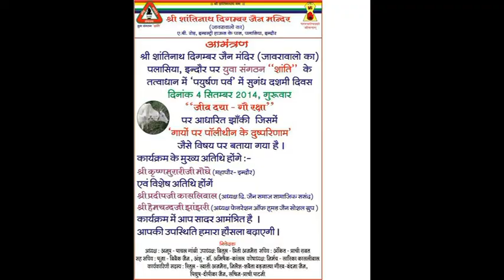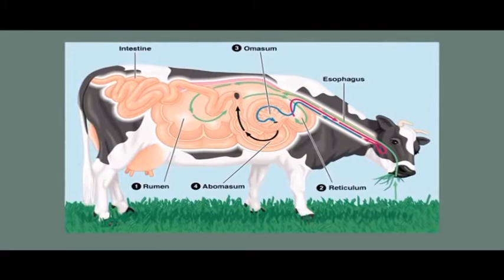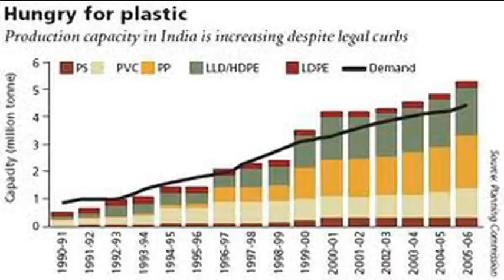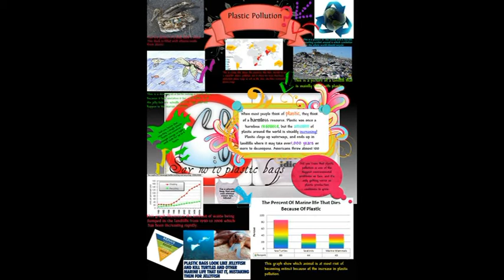plastic danger on cows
pl avoid plastic, use more of cute bags n papers and help in saving lives of innocent cows . your little step will save a lot.